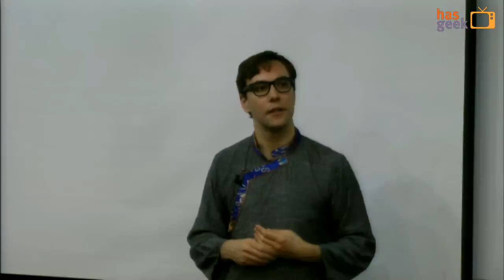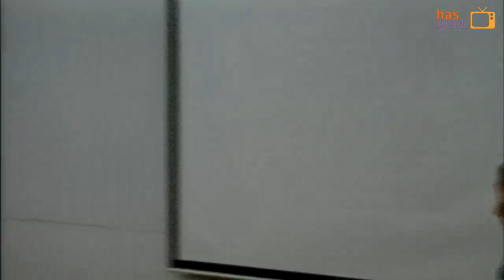Jacob Appelbaum - Surveillance and Privacy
Jacob Appelbaum speaks about surveillance and privacy at a geekup on May 28, 2013, in Bangalore, India. The geekup was organized by HasGeek and Tactical Technology Collective in association with null - The Open Security Community.

Foreword by Bhairav Acharya, legal researcher working on the draft Privacy (Protection) Act of 2013 in India. We lost a few seconds of Bhairav speaking, but the bulk of his foreword and the entirety of Jake's talk are present here.